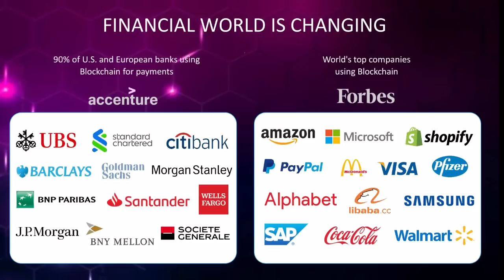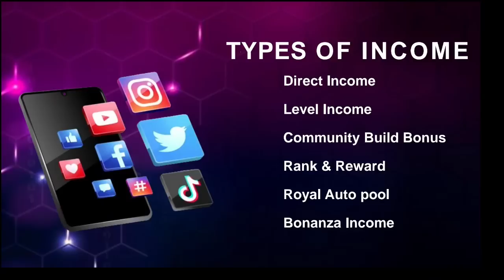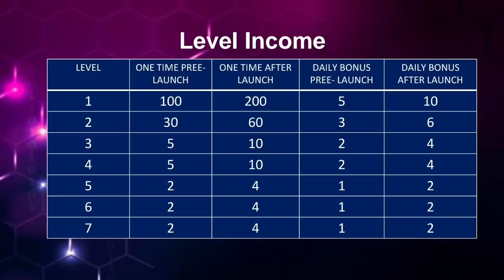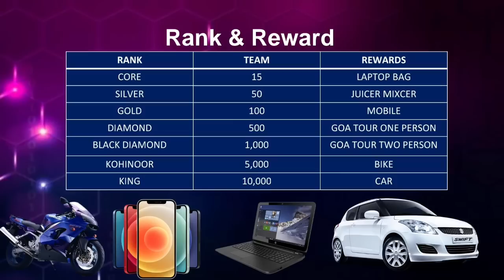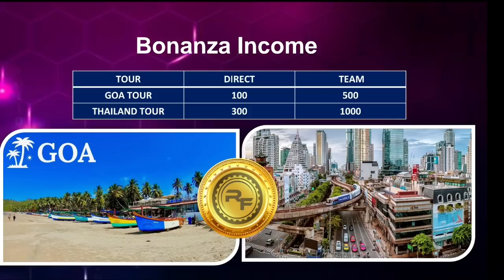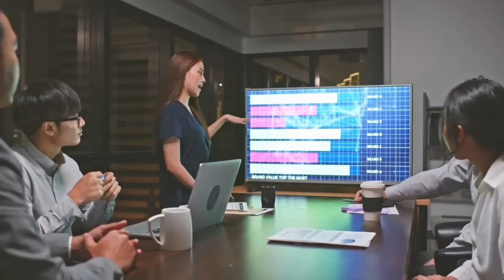कंपनी दे रही है फ्री में पैसा | Royal Family Plan Review | Earn Passive Income | New Crypto plan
अधिक जानकारी प्राप्त करें
Call and WhatsApp